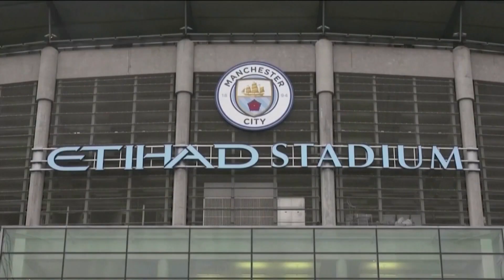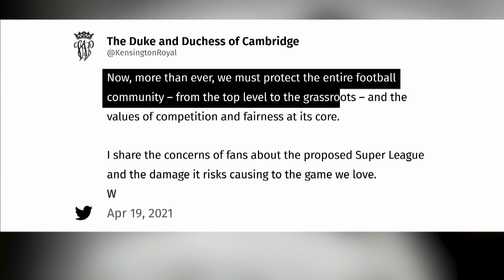New soccer Super League met with opposition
Europe's biggest soccer teams have announced plans to launch their own breakaway Super League, but the move is facing widespread opposition from within the game and beyond.